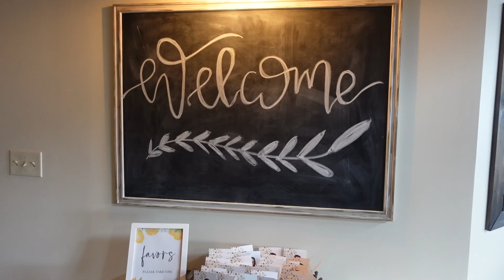Baby Shower Vlog